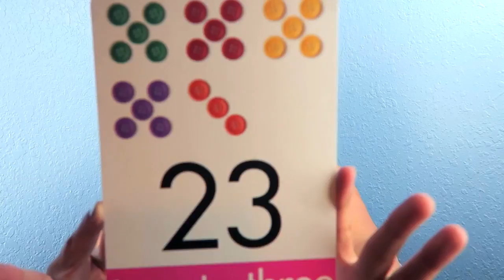PREGNANCY UPDATE | WEEK 23 | Bolanos Bunch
its week 23 and i also just turned 30yo yay!! this pregnancy has been tough emotionally and i need help :/

*ORLANDO WEEKEND. BECA RUNS 10K AND 20K BACK TO BACK

FOLLOW US

   da1daddyd

    da1daddyd